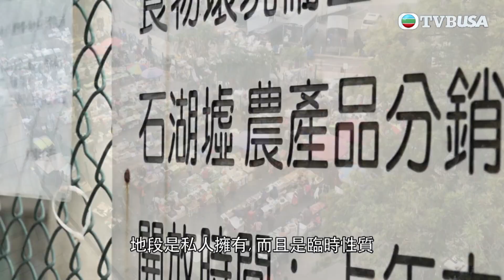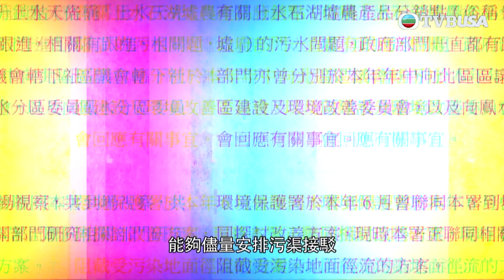東張西望｜上水有排水渠陣陣惡臭 污染源頭係邊度？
東張西望｜上水有排水渠傳出陣陣惡臭，原因或與渠內動物屍體及魚類內臟有關？攝製隊嘗試探尋污染源頭。